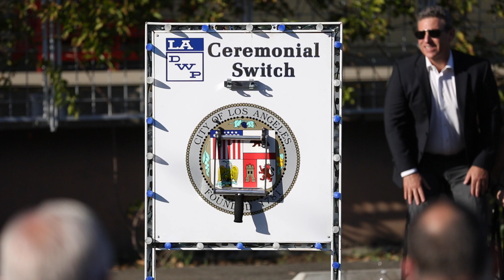Mayor Garcetti Announces Completion of New Rooftop Solar Project at the Port of Los Angeles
On February 25, Mayor Eric Garcetti, Councilmember Joe Buscaino, Los Angeles Department of Water and Power (LADWP) and the Port of Los Angeles announced the completion of a 1.2-megawatt rooftop solar generation project at CRAFTED at the Port of Los Angeles and Brouwerij West on the LA Waterfront. This project will produce enough clean energy to power 331 homes in its first year.